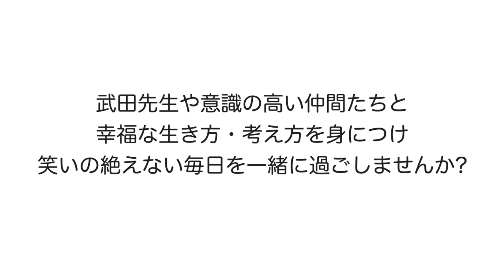【公式】武田邦彦の仕事論～あなたが自分の仕事に満足できない理由【武田邦彦】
未公開収録や優先案内などをご案内します！